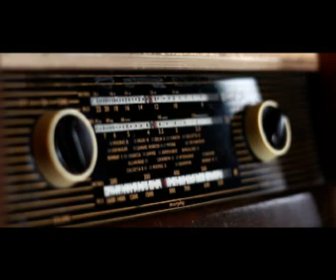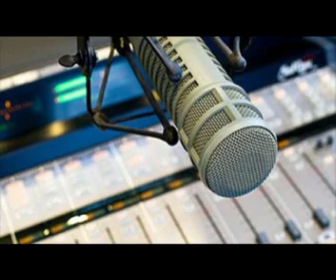Jaintia News from All India Radio Shillong Station Dated:: 15 9 19